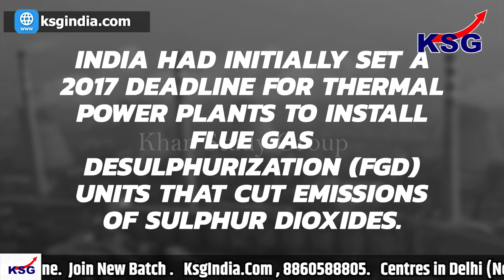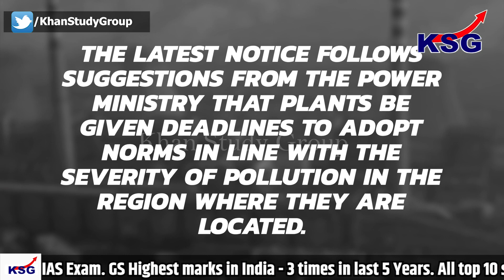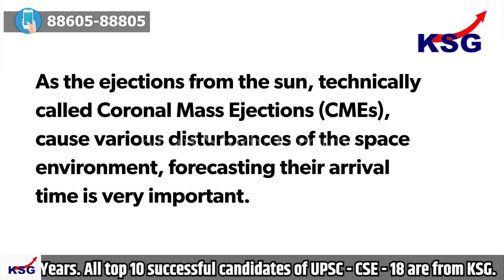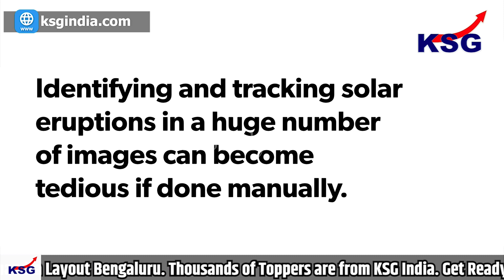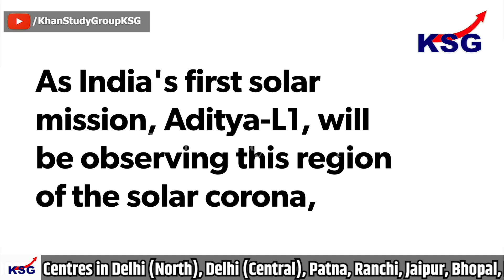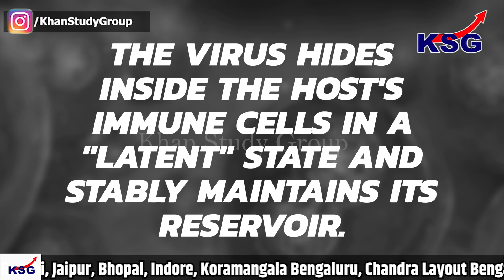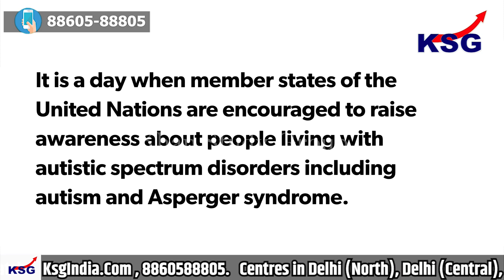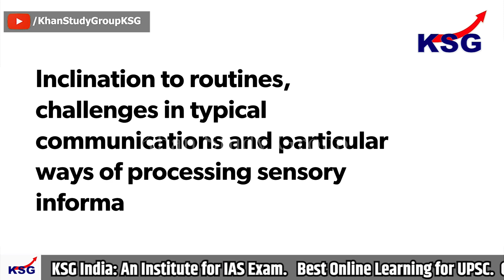KSG News for aspirants 4 April 2021 | UPSC IAS Exam Oriented Imp Current Affairs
KSG News For Aspirants 4 April 2021 | UPSC Syllabus 2021 | IAS Coaching

1. Deadline to adopt new emission norms
GS Paper - 3 Energy

2. Novel technique to be used in Aditya-L1
GS Paper - 3 Space Technology

3. Artificial enzymes can block HIV reactivation
GS Paper - 3 Diseases

4. World Autism Awareness Day 2021
GS Paper - 3 Biotechnology

Watch / Read / Download the Notes of Important Current Affairs Topic,

ias coaching
general studies for govt jobs
general studies
general studies preparation for competitive exams
csat preparation for upsc
csat
polity
science and technology for upsc
ethics upsc
ethics lecture for ias
ethics upsc
govt schemes
govt schemes 2020
govt schemes for upsc 2020
govt schemes 2021
governance upsc
geography
geography for upsc
history
international relations upsc
international relations
international relations lecture
international relations current affairs 2020
defence upsc
defence upsc notes
how to prepare for upsc after 12th
how to prepare for upsc prelims
how to prepare for upsc interview
how to prepare for upsc mains
how to prepare for upsc prelims 2021
how to prepare for upsc exam